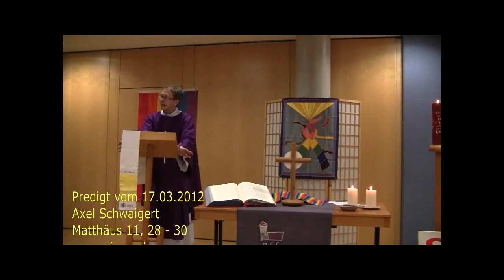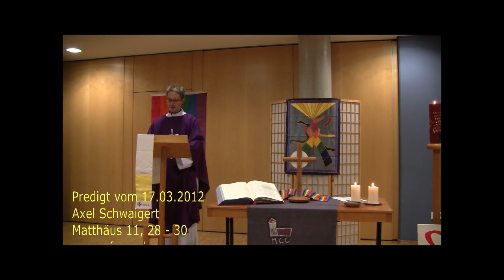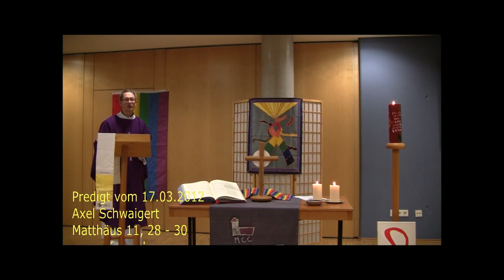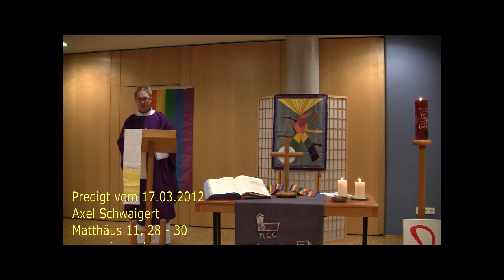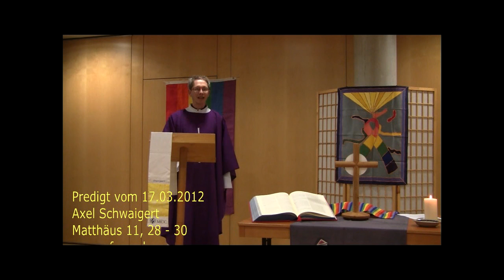Predigt vom 17.03.2012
Axel Schwaigert
Matthäus 11, 28 - 30